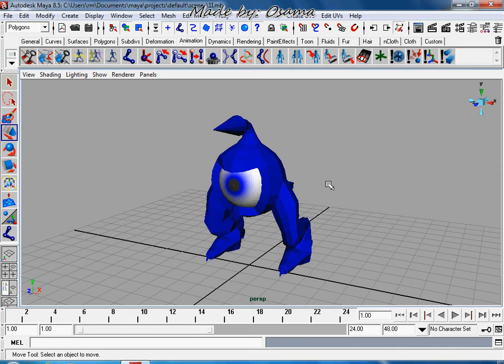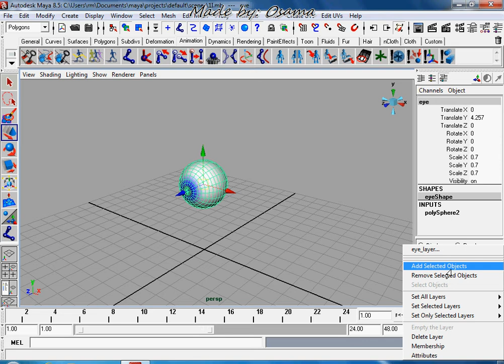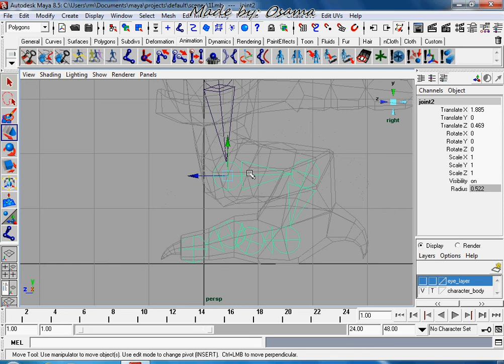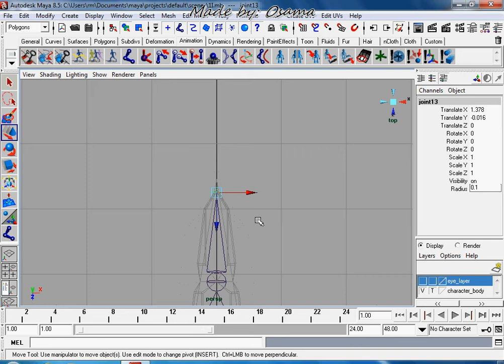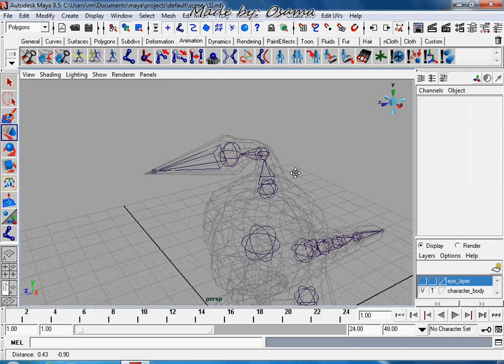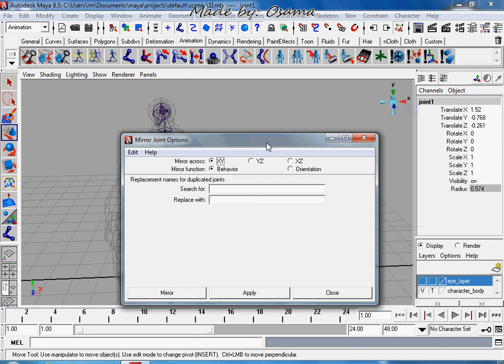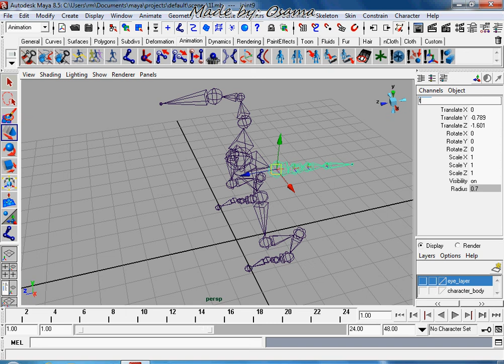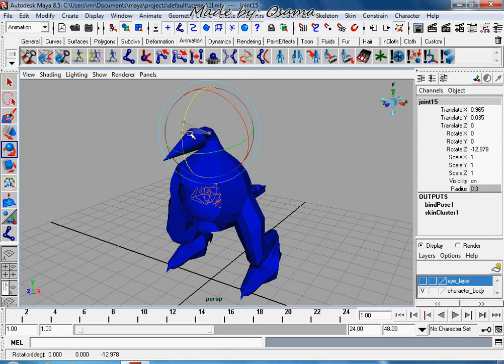maya tutorial basic rigging hd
rigging tutorial
basic rigging
maya tutorial beginner animation